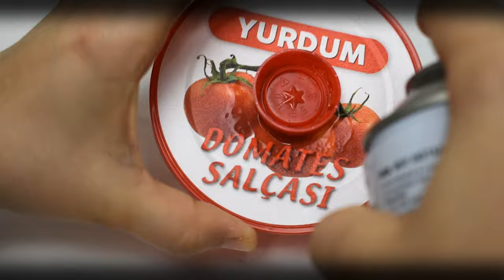Geri dönüşüm kendin yap abajur / How to make a Lampshade from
Bugünkü videomuzda evimizdeki malzemelerden geri dönüşüm malzemelerinden özellikle nasıl abajür yapabiliriz ya da elimizdeki geri dönüşüm malzemelerini nasıl değerlendirebiliriz.
Gazoz şişesinden abajur yaptık.
How to make a Lampshade from